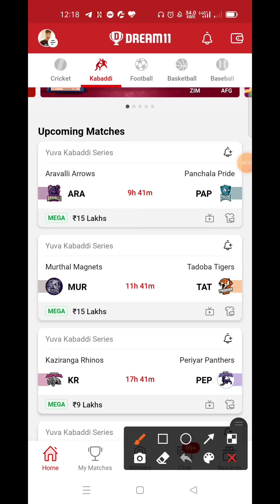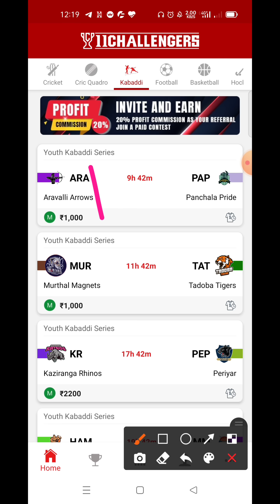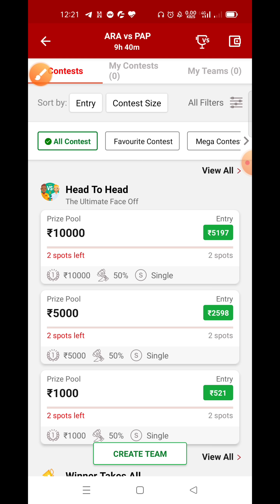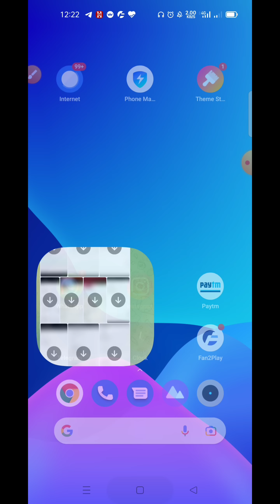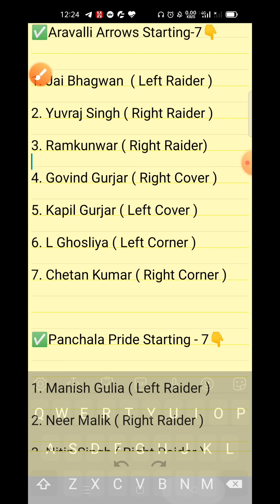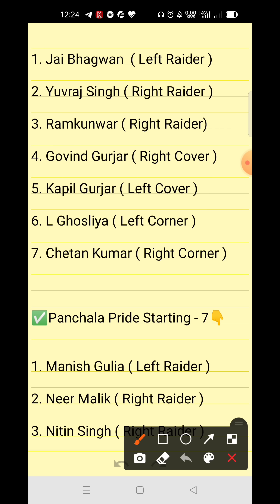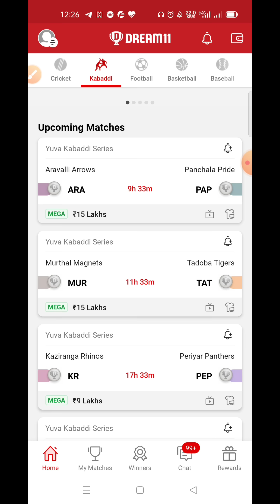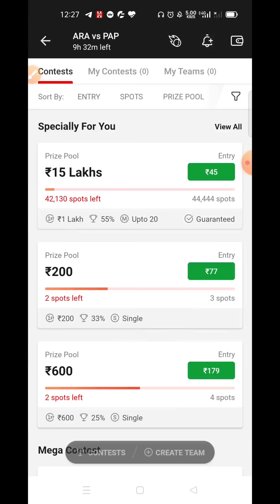ARA vs PAP Dream11 Prediction, ARA vs PAP Dream11 Team, Yuva Kabaddi Series, Match - 62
Tags -;

Your Quires -;

ARA vs PAP Dream11 Prediction

ARA vs PAP Dream11 Team

ARA vs PAP Dream11 GL Team

ARA vs PAP Dream11 Prediction live

ARA vs PAP Dream11 SL team Player Stats

ARA vs PAP Dream11 GL Prediction

ARA vs PAP Kabaddi Match

1. This video based on our own research we are not promoting any type of gambling.